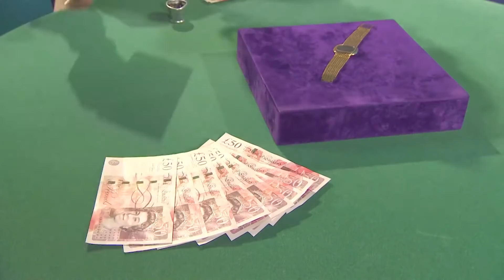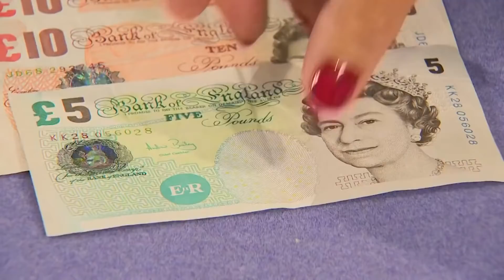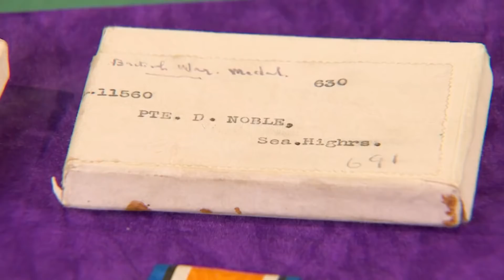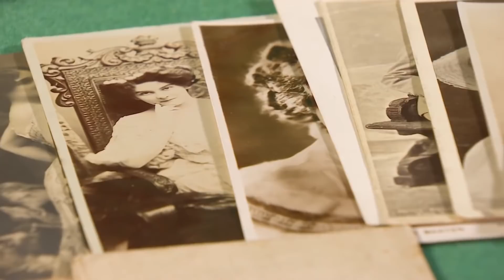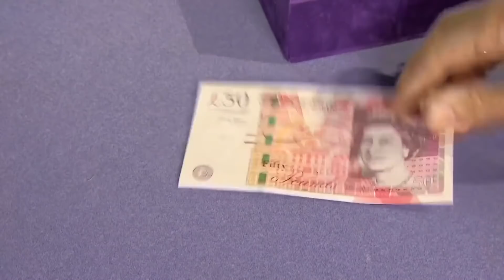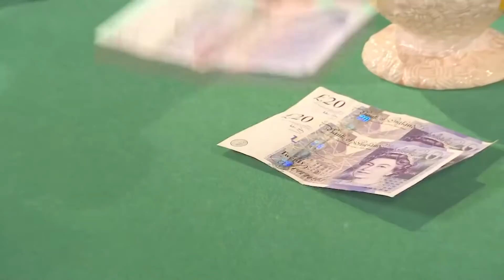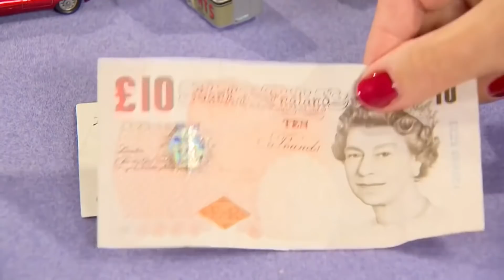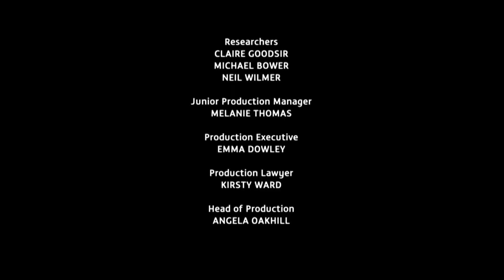A BEAUTIFUL Set of Rings Brought to Warrington | Dickinson's Real Deal | S08 E62 | HomeStyle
Series: Dickinson's Real Deal
Episode:  Series 8 Episode 62
Location: Warrington, Cheshire